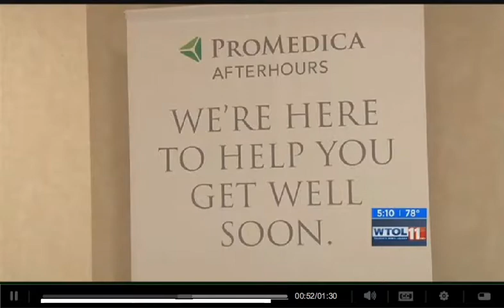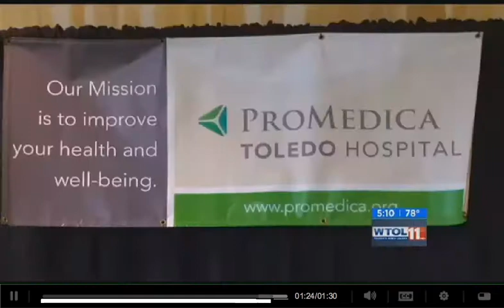Promedica Youth WTOL Aug 2015